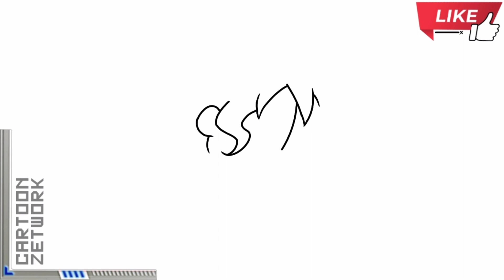CZ How To Draw Cute Princess With Her Goat Pet Disney Princess Drawing Steps C Z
Cute Drawing
Easy Drawing
Simple Drawing
Kids Drawing
Baby Drawing
Digital Drawing
Drawing Tutorial
Drawing & Colouring Tutorial
Drawing & Painting Tutorial
Easy Drawing Steps
Drawing & Painting
Drawing & Colouring